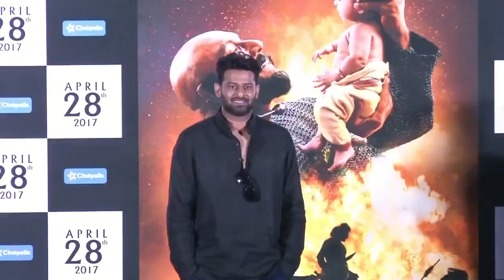इन बॉलीवुड हसीनाओं के बिकिनी लुक ने बड़ा दी फैंस की धड़कने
बॉलीवुड अभिनेत्रियां अक्सर अपने बिकिनी लुक को फैंस के साथ शेयर करती रहती हैं। अभिनेत्रियों की ये बोल्ड और सेक्सी तस्वीरें फैंस का दिल धड़काने के लिए काफी हैं।